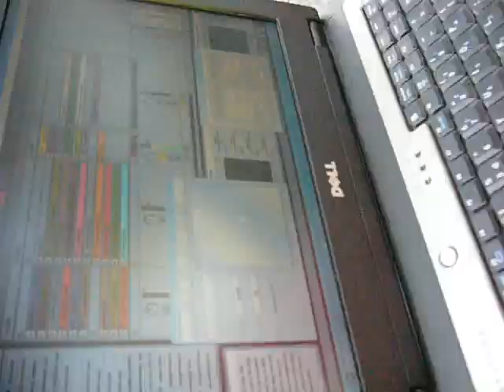Dominator 2007 - FFF @ P.O.R.N.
FFF live @ Dominator 2007 P.O.R.N. Area